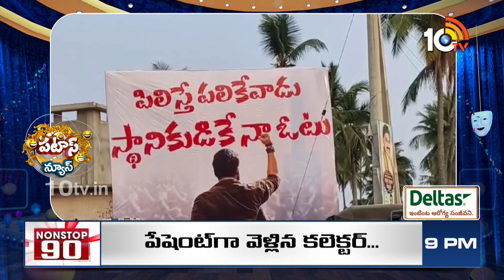ఆగని ప్లెక్సీ రాజకీయం | Flexi Politics in AP | Patas News | 10TV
10TV is one of the Largest Content producing Telugu News Channel in Telugu States. Its one of the leaders in the production and broadcasting of un-biased and comprehensive news.
10TV offers round the clock coverage of latest breaking news and unique mix of news bulletins, current affairs and Entertainment programmes.
10TV Youtube Channel offers Latest News from Telugu States, Politics, Entertainment, Health, Sports Lifestyle, Devotional, National News, International News and lot more.!

హాయ్,
10టీవీ యూట్యూబ్ చానల్‌కి స్వాగతం. 10టీవీలో ప్రసారమయ్యే కథనాలతో పాటు ఆసక్తికరమైన మరెన్నో అంశాలను 10టీవీ యూట్యూబ్ చానల్లో మీకు అందిస్తాం. మా వీడియోలలో మీకు నచ్చిన వాటిని మాకు తెలియజేయండి. అలాంటి మరిన్ని కథనాలను మీకు అందించేందుకు ప్రయత్నిస్తాం. నచ్చిన వీడియోలను మరింత మందికి షేర్ చేయండి. చానల్‌ను సబ్‌స్క్రైబ్ చేయడం మరిచిపోకండి. ధన్యవాదములు.!